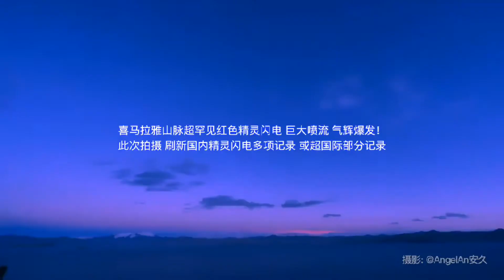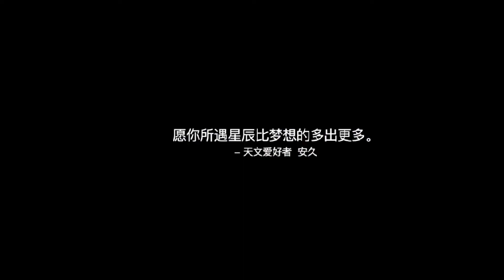喜马拉雅山脉爆发红色精灵闪电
【震撼！喜马拉雅山脉爆发红色精灵闪电#】5月20日凌晨，中国摄影师在西藏喜马拉雅山脉记录到了红色精灵闪电。据悉，红色精灵闪电形成于大气中间层，有环状、喷射直流状、水母状，是雷击产生电磁波的结果，它在空中仅存在几十分之一秒，难以捉摸。网友：宇宙极致浪漫的烟花秀#